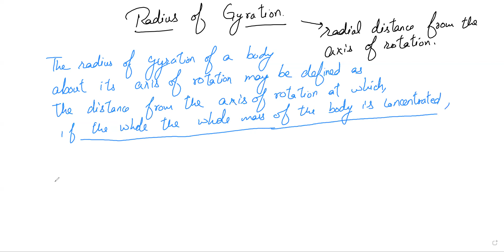16 Unveiling Moment of Inertia | Class 11 Physics | Systems of Particles and Rotational Motion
Title: Class 11 Physics: Unveiling the Secrets of Moment of Inertia

Description:
Welcome to another intriguing episode of our Class 11 Physics series! In this lesson, we're diving into the captivating world of "Moment of Inertia." Whether you're a high school student preparing for exams or simply someone with a fascination for understanding how objects resist changes in rotation, this video is tailored just for you.

🌀 Moment of Inertia is a crucial concept in physics that describes how an object's mass is distributed around its axis of rotation. We'll explore what moment of inertia is, why it's essential in understanding rotational motion, and how to calculate it for various shapes and objects.

🔍 You'll gain insights into how moment of inertia influences the rotational behavior of objects, from simple spinning tops to complex systems like a rotating wheel or even celestial bodies in space.

Our video is designed to provide you with clear explanations, practical examples, and step-by-step guidance to make this topic easy to grasp.

If you have questions or need further clarification on any aspect of moment of inertia, don't hesitate to ask in the comments section below. We're here to support your learning journey!

📚 Don't forget to explore our Class 11 Physics playlist for more informative lessons on this subject.

Thank you for joining us, and let's unlock the secrets of Moment of Inertia together!